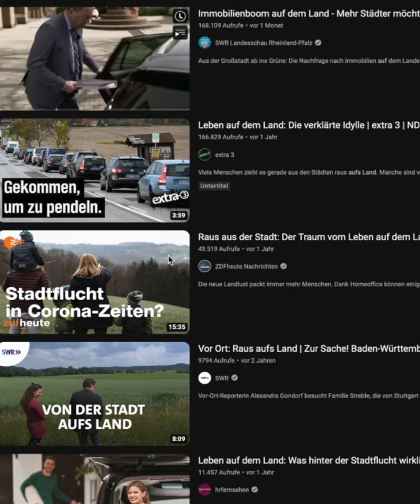Unser Odenwald-ABC- heute der Buchstabe V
V wie VIEHZUCHT... unser Odenwald-ABC heute!

🎉Vormerken: Am 26. März starten wir in die Museums-Saison 2023. Das Museum Wagenschwend ist bis Oktober an jedem letzten Sonntag im Monat von 14 bis 17 Uhr geöffnet! Inklusive Museums-Café! 🍰☕Darüber hinaus gerne jederzeit Führungen nach Voranmeldung.